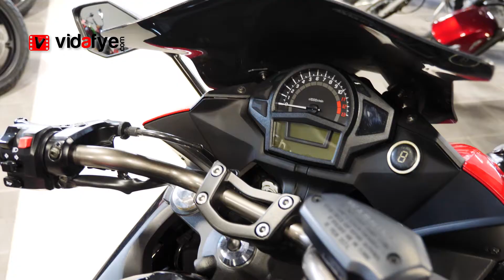2016 Ninja 650 abs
2016 Ninja 650 abs
Crossba Motorspors